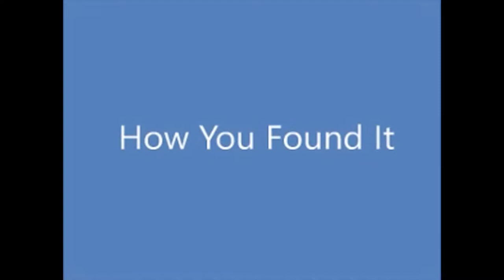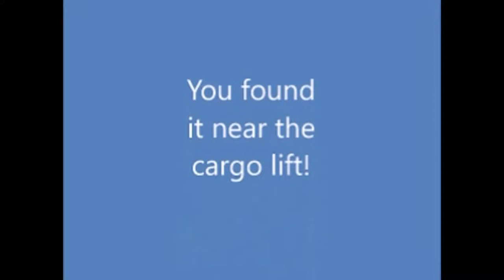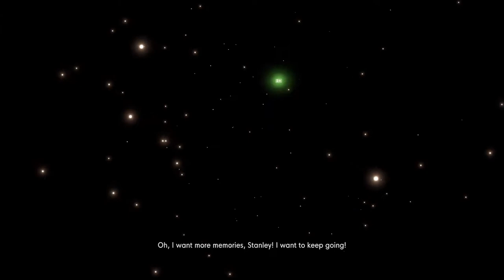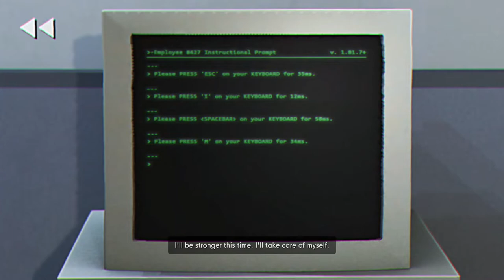The Stanley Parable: Ultra Deluxe